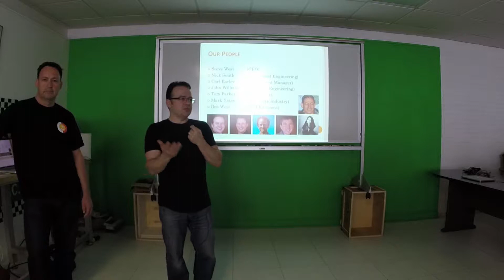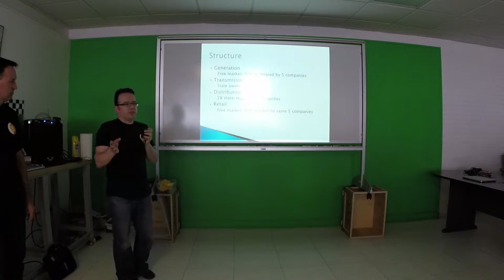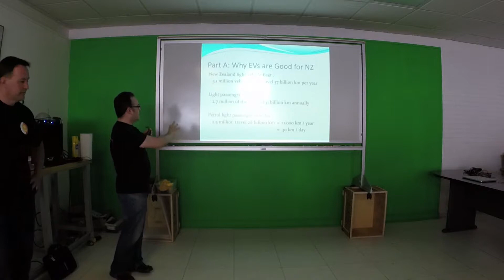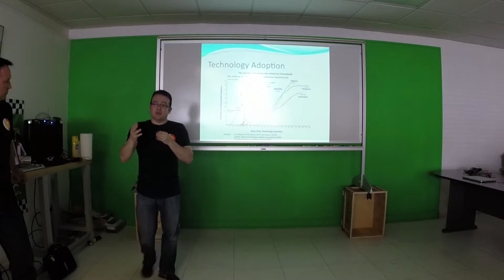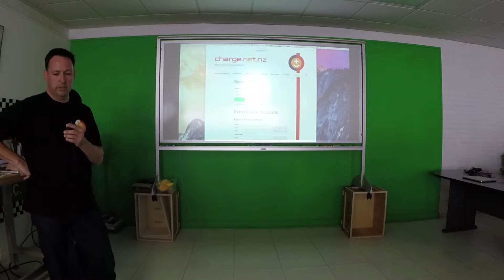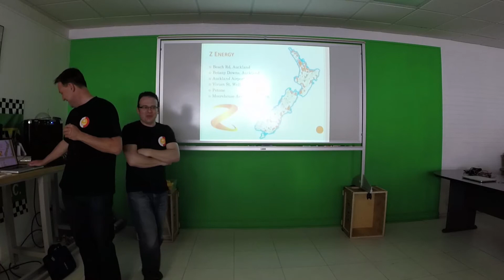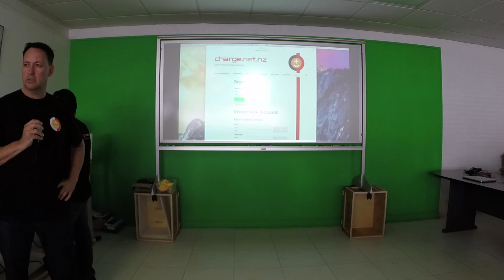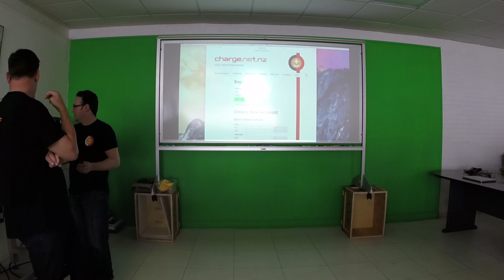EVCON 2015 Steve West and Nick Smith Future of Charging Infrastructure